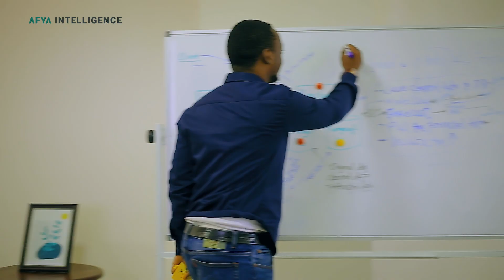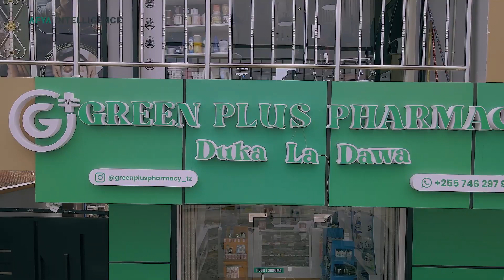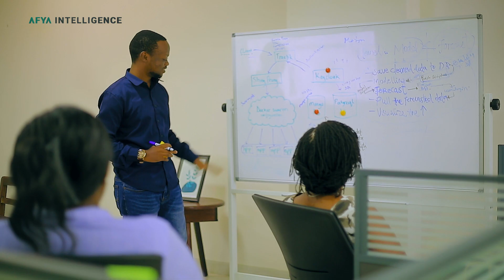"Discover Afya Intelligence: Leveraging Data and AI to Revolutionize Healthcare in Africa 🌍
🎥 In this short video, we dive into the 'why' of Afya Intelligence, showcasing how we leverage data and innovative AI-driven technology in reshaping healthcare across Africa.

🔍 What's Inside:

The Mission: Learn about our mission to empower local healthcare facilities with advanced predictive analytics.
Case Studies: Witness how our solutions integrates  into everyday healthcare operations, enhancing efficiency and decision-making.
Future Horizons: Explore how you can join us in expanding and adapting our technology to meet the evolving needs of healthcare providers across the continent.
🌟 Join us on this journey to understand the power of data and AI in transforming healthcare, making a tangible difference in the lives of communities throughout Africa.

🔗 Visit [Afya Intelligence Website] for more information.